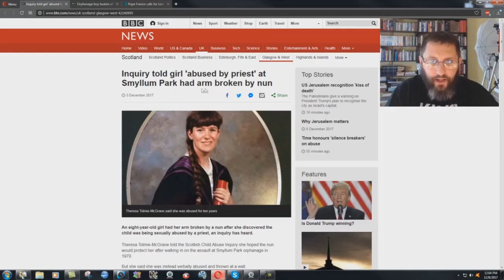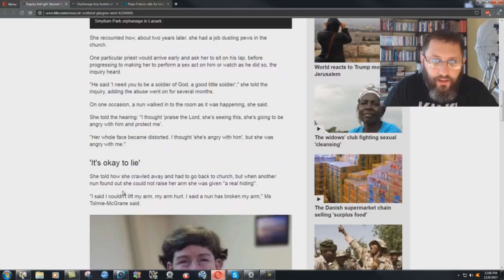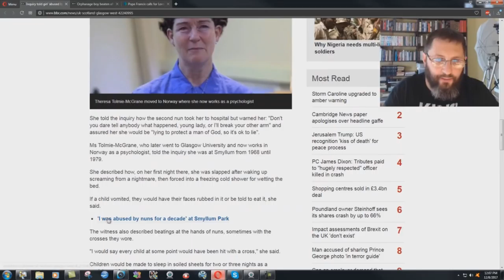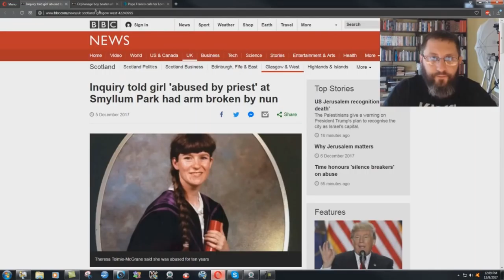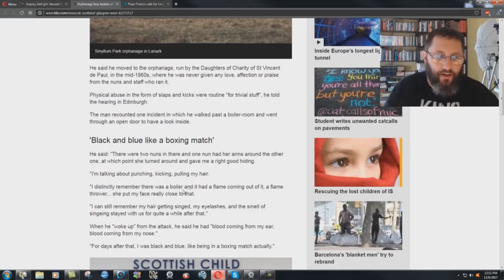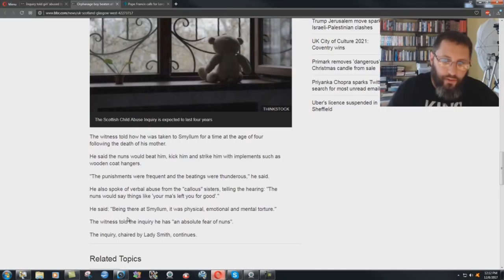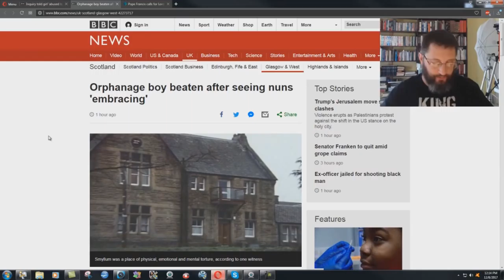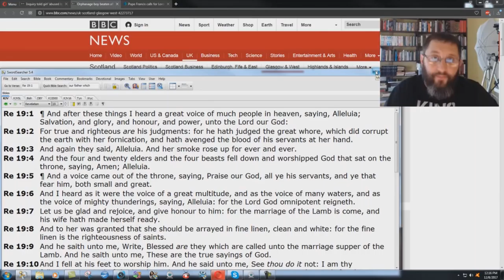Catholic CULT Child Abuse In Scotland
The Catholic "church" is NOT the Christian church which Jesus Christ founded! It is a false, satanic cult that molests and abuses children. Here are the links to the articles mentioned in this video: